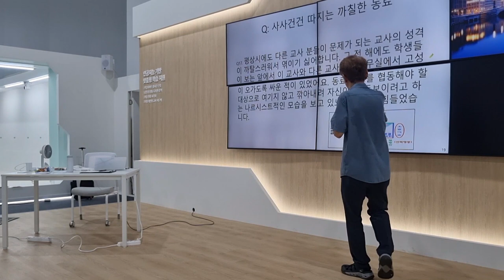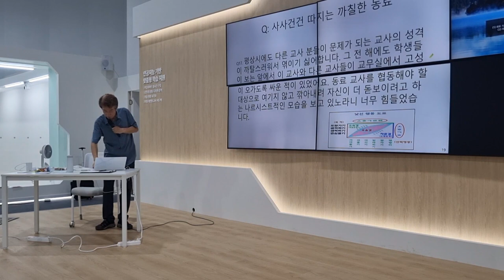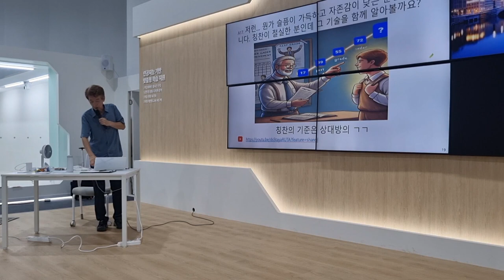사사건건 따지는 까칠한 동료교사 대히는 법